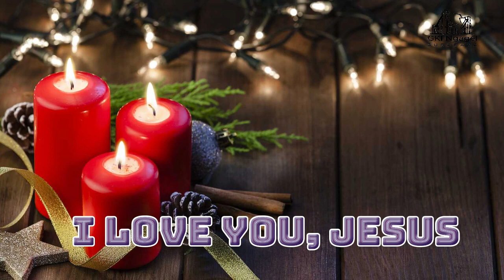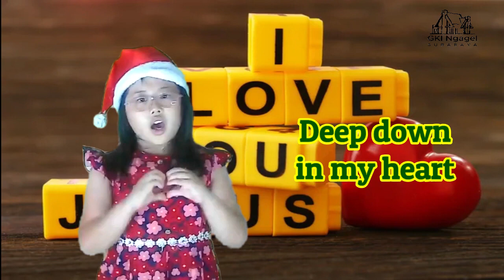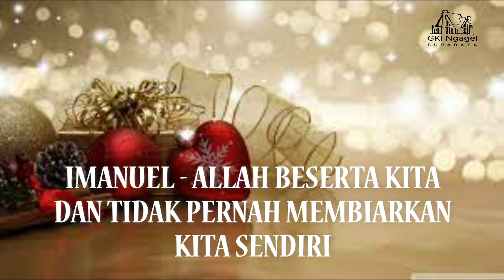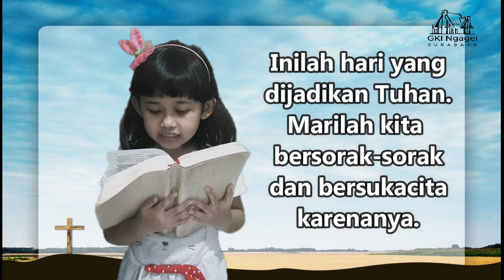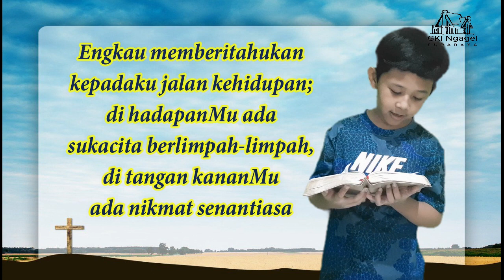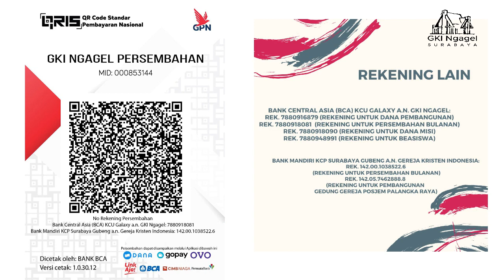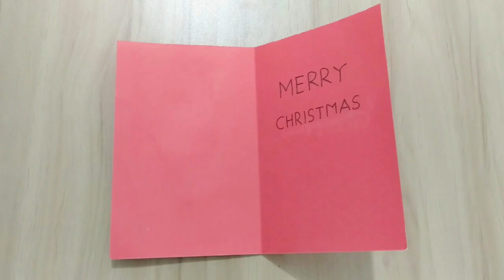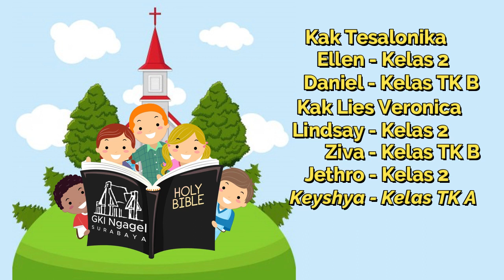Ibadah Anak Sekolah Minggu - 12 Desember 2021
Tema : Sang Imanuel (Bagaimana kita mengenal Allah melalui kelahiran Tuhan Yesus? )
Ayat Alkitab : Matius 1: 18-25; Yesaya 7:14
Tujuan : Anak mengenal Allah melalui kelahiran Tuhan Yesus. Anak mengenal Tuhan Yesus sebagai perwujudan kasih Allah yang luar biasa dan sudah disiapkan untuk anak-anak-Nya. Anak merasa nyaman dan penuh sukacita mengenali Tuhan dan kasih-Nya.

Ayat Hafalan Kelas Kecil : Mazmur 118:24 "Inilah hari yang dijadikan TUHAN, marilah kita bersorak-sorak dan bersukacita karenanya!"
Ayat Hafalan Kelas Sedang & Kelas Besar : Mazmur 16:11 "Engkau memberitahukan kepadaku jalan kehidupan; di hadapan-Mu ada sukacita berlimpah-limpah, di tangan kanan-Mu ada nikmat senantiasa."

Untuk mengikuti SERI MENGENAL TUHAN YESUS DAN PERSIAPAN NATAL, klik link dibawah ini :
Sang Pokok Anggur

►GKI Ngagel mengadakan ibadah anak live streaming/Online setiap hari minggu pukul 08.00

►Jika kalian suka dengan video Kami. Jangan lupa bantu tekan tombol.